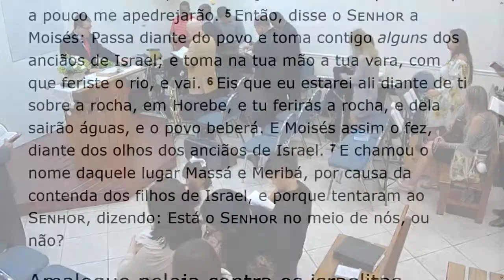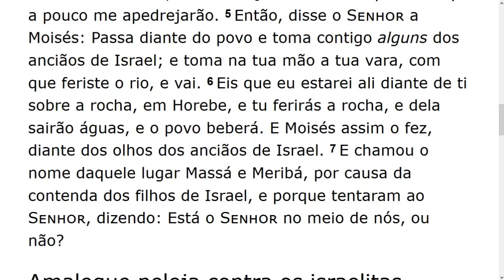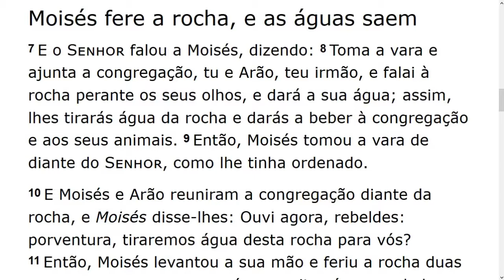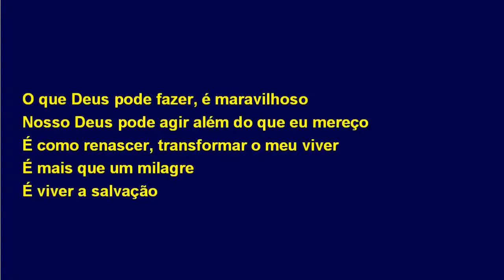Saturday Service (2019-01-12) Maranatha (Pompano Beach, Florida)